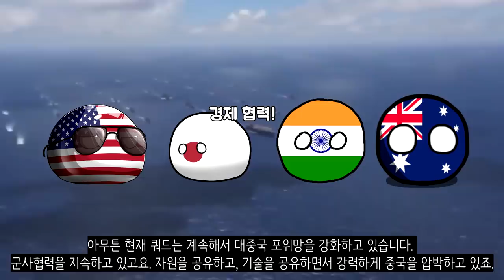아시아판 NATO? 쿼드가 뭐예요?_쿼드_[센서 스튜디오]